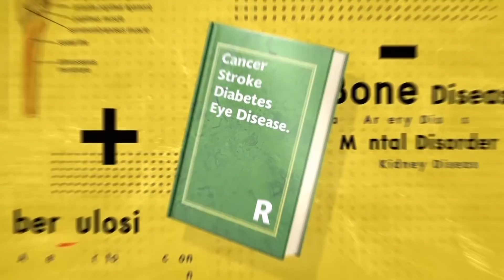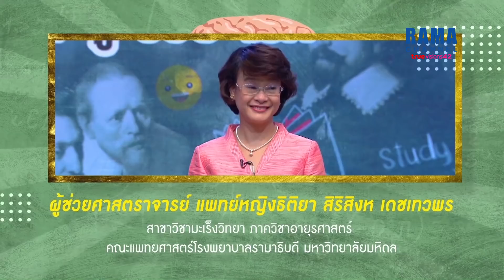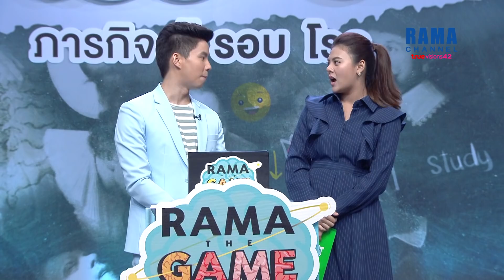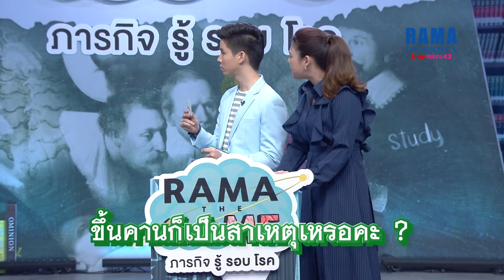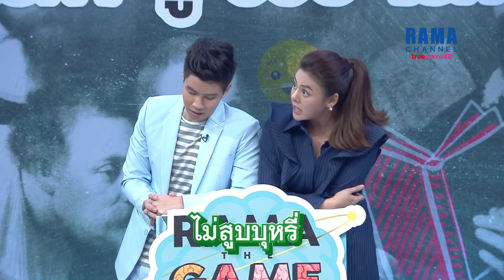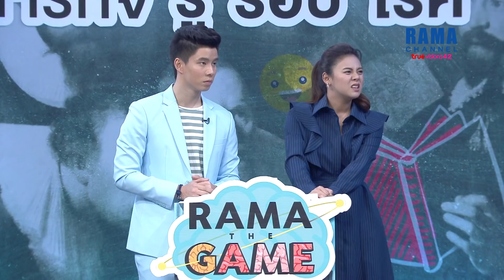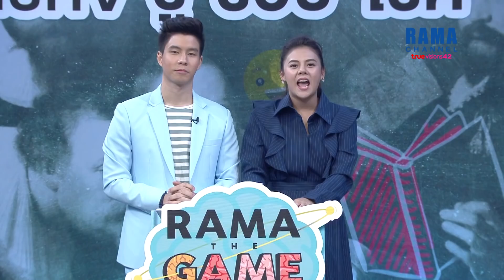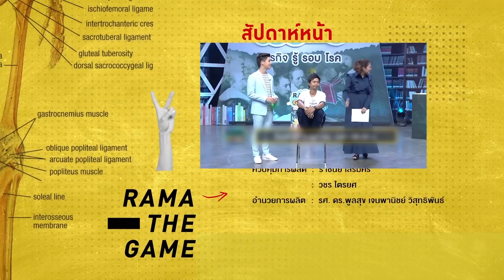RAMA THE GAME: EP03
ร่วมให้กำลังใจน้อง ๆ ตัวแทนนักเรียนจาก รร.เตรียมอุดมฯ รร.ราชวินิตบางแก้ว รร.ร้อยเอ็ดวิทยาลัย รร.ดรุณสิกขาลัย